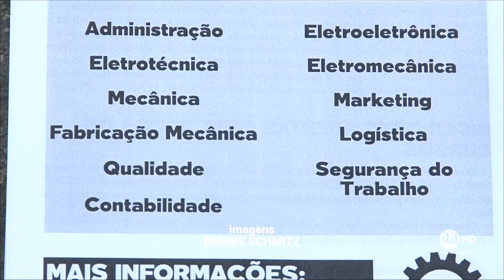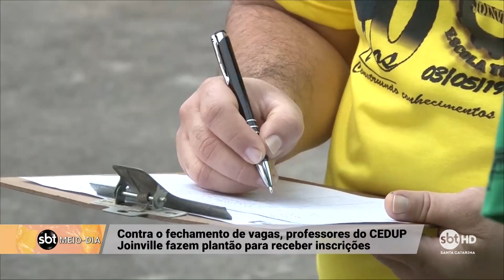Professores do CEDUP de Joinville fazem plantão para receber inscrições